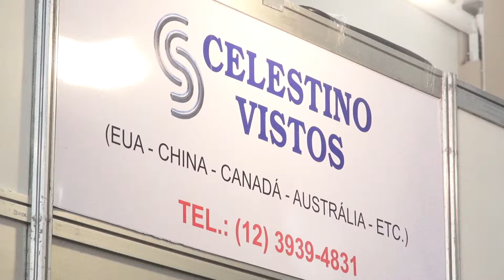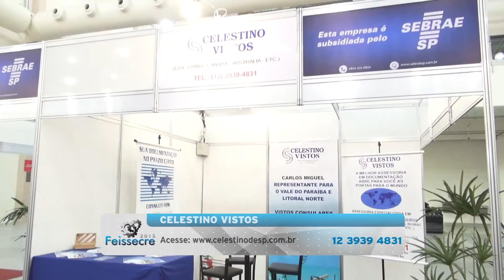Especial Feissecre 2015 - Celestino Vistos - Vale Shop (Programa 346)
" Vai viajar e precisa tirar visto e passaporte? Contrate os serviços da Celestino Vistos! "

Endereço: Rua Francisca Maria de Jesus, 347 - Floradas de São José
Cidade: São José dos Campos
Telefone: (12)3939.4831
Cinegrafista: Wellington Generoso
Edição: João Maranhão
Direção Geral: Astrid Cesar
Veiculação: Exibido diariamente na TV Band Vale e canal 26 da Net Cidade